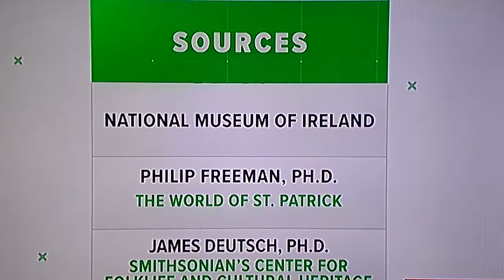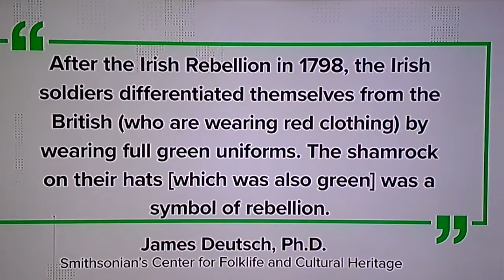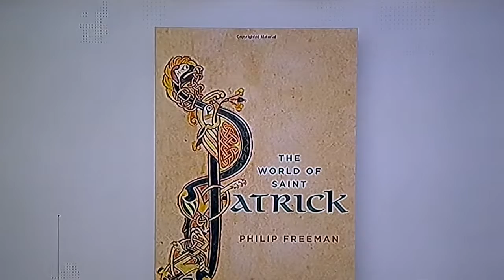Plawson8 Pixelverse; A Irish History * Plawson8 Pixelverso; Una historia irlandesa * SAM 9692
A history of the luck of the Irish, that's no blarney or maybe. This is a truth no bull, I would like to find a leprechaun, that would be great. Or a wish but the gold would do, that'll be a bomb. In English bomb means great - Plawson8 English Dictionary. Joking no dictionary meaning. It's also a profitable holiday, that's subliminal thought at the beginning of video teddy bear peace. Plawson8 virtualpeace Irishhistory - - - - Una historia de la suerte de los irlandeses, eso no es palabrería o tal vez. Esto es una verdad no toro, me gustaria encontrar un duende, eso seria genial. O un deseo pero el oro serviría, eso sería una bomba. En inglés bomba significa genial - Diccionario de inglés Plawson8. Bromeando sin diccionario. Fox61 .Documentary by Plawson8